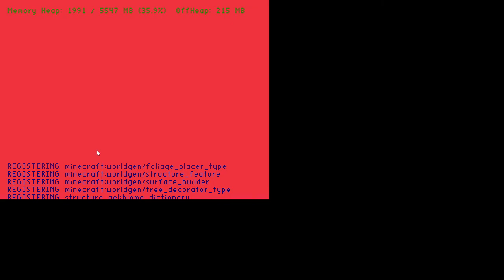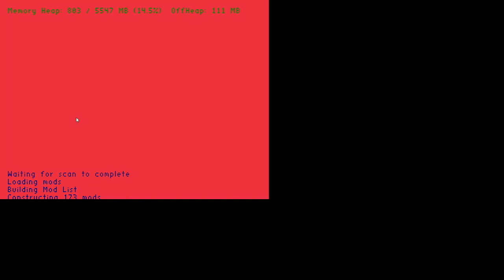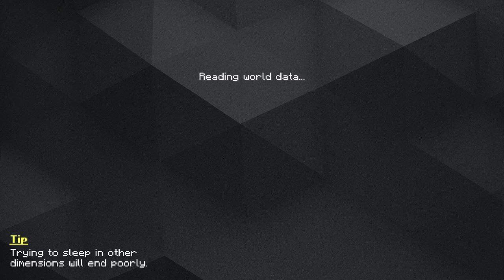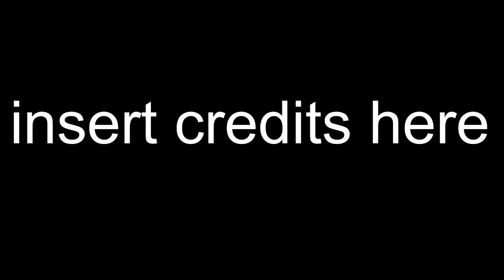Engineer's life 2 minecraft modpack lets play ep 2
fist part of my second stream of playing Engineer's life 2